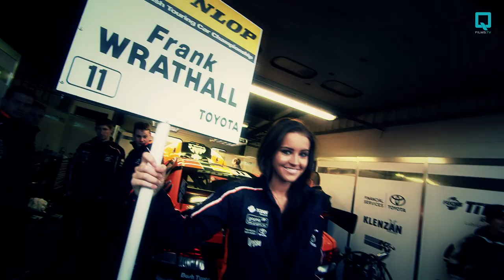TOCA BTCC Award Ceremony Music Video 2012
All the big names in the Dunlop MSA BTCC take part in a music video produced for the opening of the TOCA Awards Ceremony 2012.
Produced by Antony Quintin for QFILMS.TV